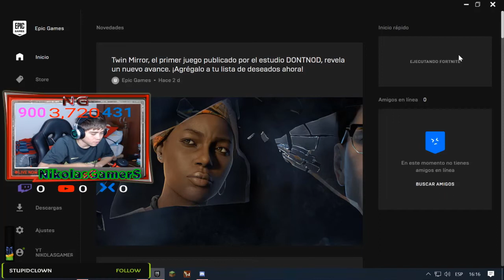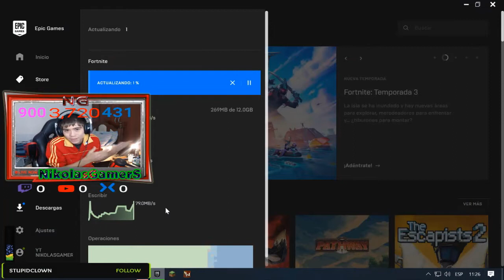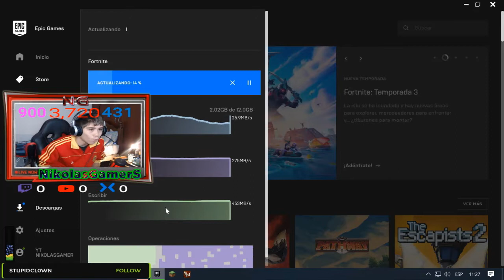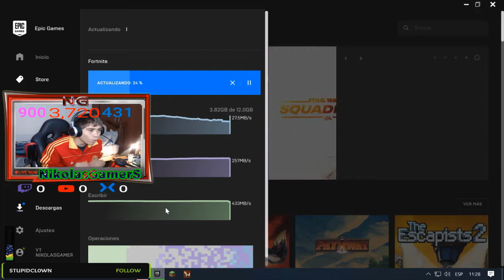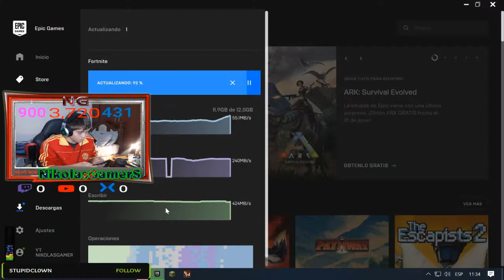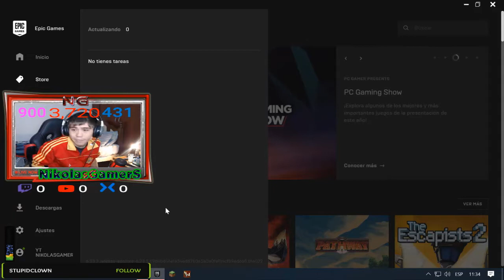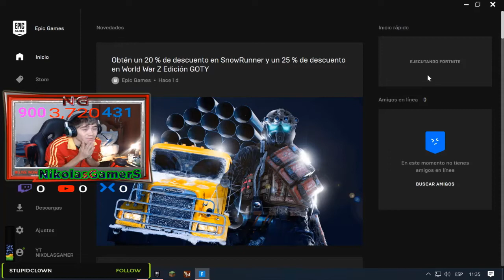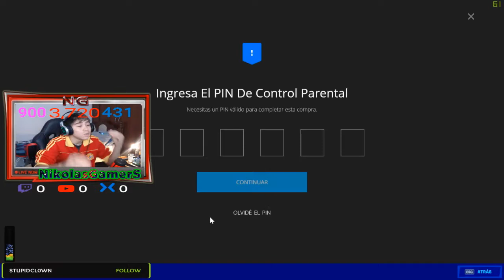★ Reaccionó Al Evento Y Nueva Temporada 3 Me Compro El Pase + Sorteo Pase De Batalla - INFORMACIÓN ★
▶HOLA CHICOS HOY VAMOS A REACCIONAR AL EVENTO Y TEMPORADA 3 CAPITULO 2 DE FORTNITE Y COMPRAMOS EL PASE DE BATALLA Y SORTEAMOS UNO CUANDO TENGA 30 SEGUIDORES CON EL CÓDIGO NIKOLASGAMERS EN LA TIENDA,SALUDOS !!

                            ◣◥◣SORTEOS ACTIVOS◥◣◥

                            ◣◥◣DONACIONES◥◣◥

                            ◣◥◣INFORMACIÓN◥◣◥

                              ◣◥◣CONTACTO◥◣◥

▶Habbo➜ NikolasGamerS

▶Steam➜ NikolasGamerS

▶Operation7➜ xNikolasGamerS

                                           ★ ORIGINAL ★

Lα cσpiα dε εstε vidεσ,
sεяα dεnunciαdα.